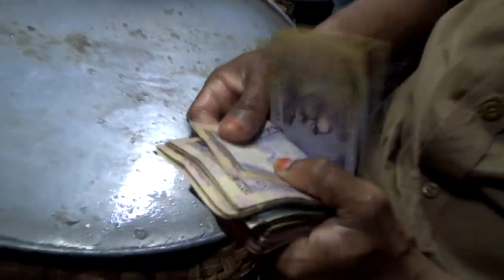পাইকারীতে ইলিশ বাজার । পাইকারী দর কেমন ছিল এক বছর আগে । বাংলার মুখ | Banglar Mukh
Banglar Mukh | Banglarmukh | Cow Market | Fish Market | Goru Khamar | Krishikaj | Krishiker Golpo | Krishi | Goru | Khamar | বাংলার মুখ । বাংলারমুখ ।